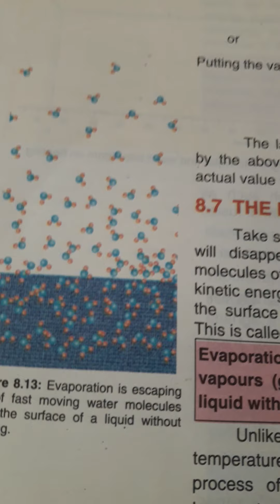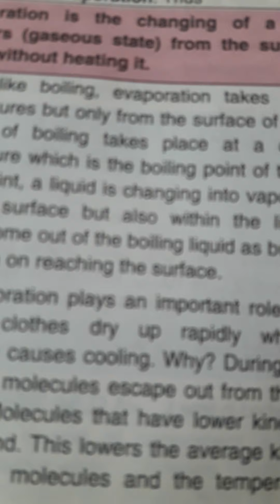Physics,Class 9th,Unit#8,Topic The evaporation